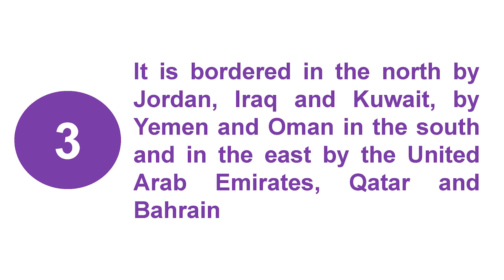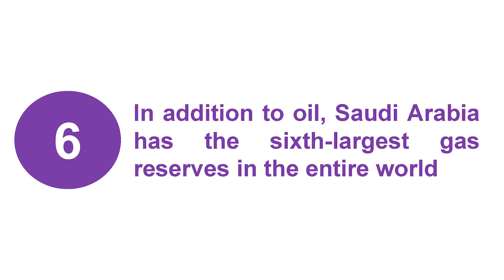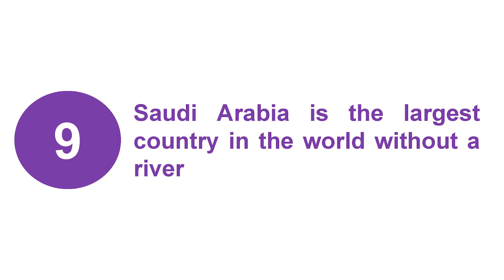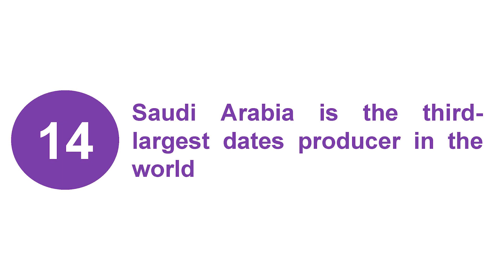Interesting Facts about Saudi Arabia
Hi & welcome back. In this video, we will share with you all 15 interesting facts about Saudi Arabia that you might not be knowing before. This video is specially made for "90th national day of Saudi Arabia" that will be celebrated on 23rd Sep 2020. If you know more facts about Saudi Arabia, then do with us in the comments section and if you like the video then kindly hit like button and don't forget to subscribe the channel.

اليوم الوطني